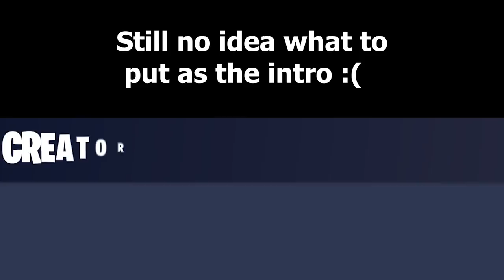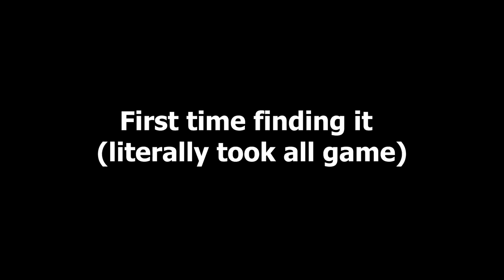4 minutes 54 seconds of overpowered Boom Bow...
Archery +1